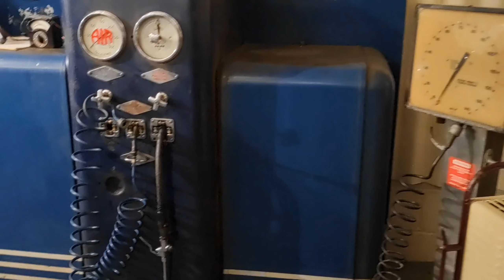Haynes Motor Museum Walkthrough